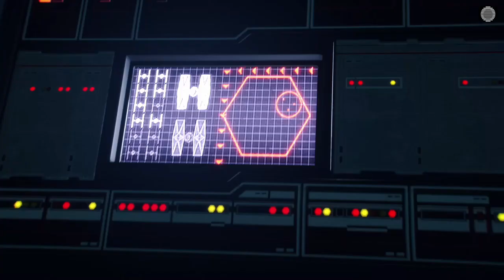Star Wars Battlefront 2 Campaign - Episode 13(Resurrection) Ending with a Bang